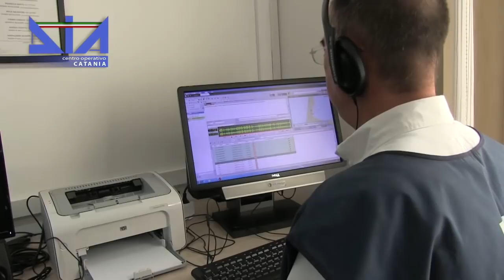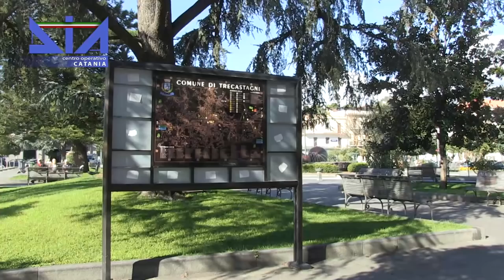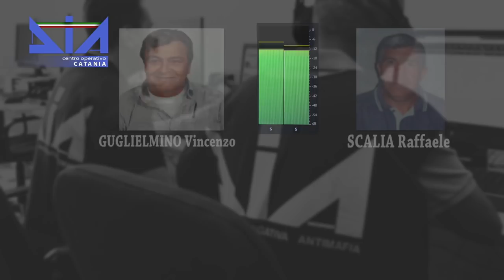Operazione Gorgoni della Dia: sequestri a Ef Servizi ecologici che gestisce i rifiuti ad Avola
Operazione Dia